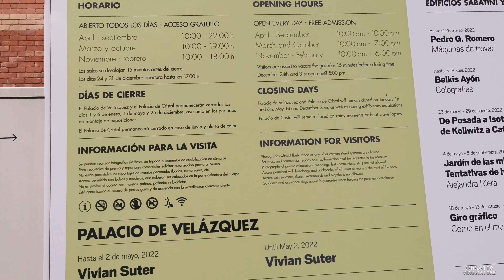Parque El Retiro. Madrid.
Paseo por el parque El Retiro en pleno corazón de Madrid (abril 2022).
Madrid walking tour.